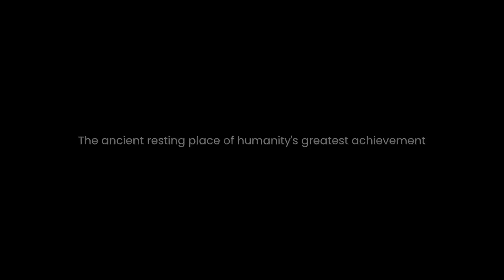Return to Grace | Full Playthrough